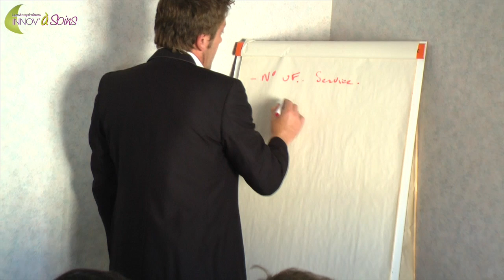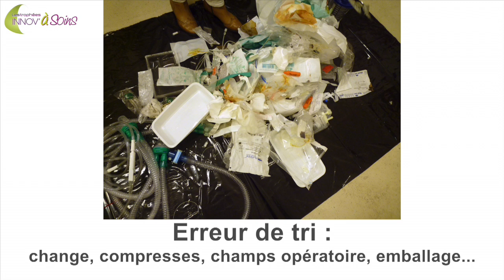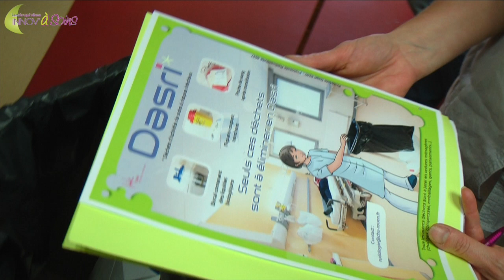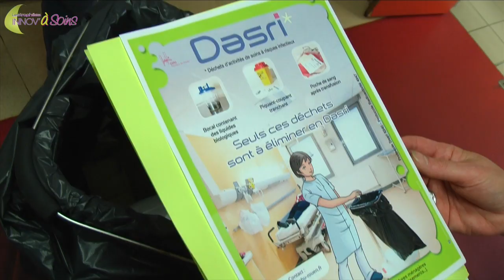Rudologie : Le tri des déchets, une démarche citoyenne à l'hôpital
Le tri des déchets, une démarche citoyenne au CHU-Hôpitaux de Rouen.

Ce projet sera présenté lors la remise des Trophées Innov'àSoins, le mardi 7 octobre 2014, un concours annuel destiné à valoriser les innovations paramédicales des équipes soignantes du CHU-Hôpitaux de Rouen. Découvrez les autres projets de l'édition 2014 et votez pour votre innovation médicale préférée :

Scénario : Groupe Rudologie
Images et Son : Christophe Duval / Carlos Baldo
Montage : Jennifer Liot
Juin 2014